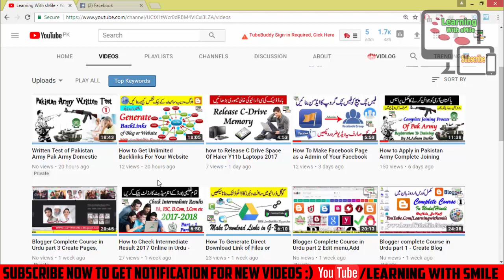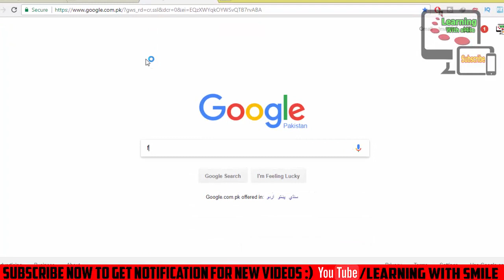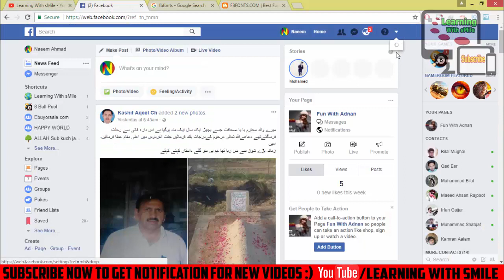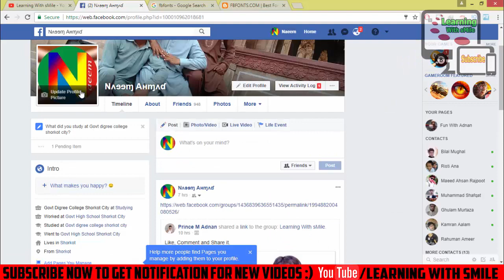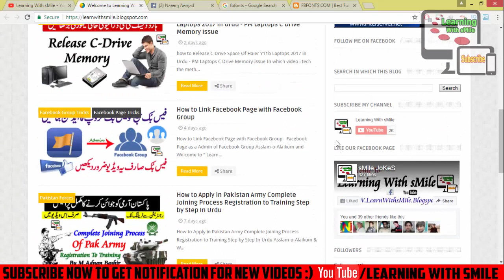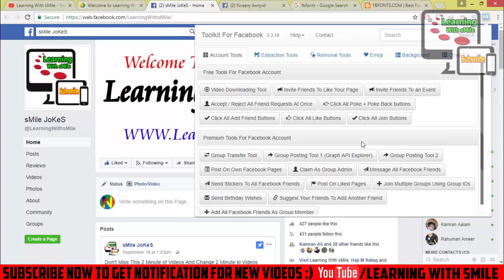2018 - How to Make Stylish Name id on Facebook In Urdu/Hindi 100% Sure - Learning With sMile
In which video i tech the method of How to Make Stylish Name id on Facebook In Urdu/Hindi 100% Sure - Learning With sMile. now you learn How to Make Stylish Name id on Facebook In Urdu/Hindi 100% Sure - Learning With sMile with this method you can learn it easily and efficiently follow it and enjoy and don't forget to subscribe my channel & share it with your friends or in Your Socials Networks. How to Make Stylish Name id on Facebook 2018 In Urdu/Hindi 100% Sure - Learning With sMile is the best video in which one of all video of my YouTube Channel "Learning With sMile". I think if you watch my Complete Video How to Make Stylish Name id on Facebook In Urdu/Hindi 100% Sure - Learning With sMile then you not waste your time in your busy life if you see my this video and see the Adobe Photoshop Cs6 complete course you are able to creating or editing like professionals and if you subscribe my channel "Learning With sMile" then you can get more useful videos that are very important in your life. You can also see the complete Photo Editing Urdu course of "Adobe Photoshop Cs6", Complete Video Editing Course "Camtasia Studio 8" and many other computer software, hardware and internet videos in which include, about Facebook, YouTube, Twitter, Google Plus, Google Adsense and more.

My Channel Top 5 Videos:
How To Install Windows on Haier Y11b Laptops/PM Laptops

How To Check Remaining Data of Zong 3G 4G EVO

How to Fix Windows Script Host Access is Disable on This Machine

How to Active Zong 4G EVO HEC Special Bundle 20GB Internet In 500 Rupees

Online Check Matric Result 2017 Of Pakistan Education Boards

My Channel Playlist Links:
Complete Setting of YouTube Channel.

Camtasia Studio 8 Full Course in Urdu.

Related Pak Army Videos 2017-18:
How to Apply in Pak Army Complete Joining Process Registration to Training

Complete Process of Joining Pakistan Army - پاکستان آرمی جوائن کرنے کا مکمل پراسیس جانیے

How to Apply or Online Registration of Pak Army in 2017 As a Soldier/Clerk/Cook

How to Apply or Online Registration of Pak Navy

How to Apply in PAF or Online Registration of Pakistan Air Force.